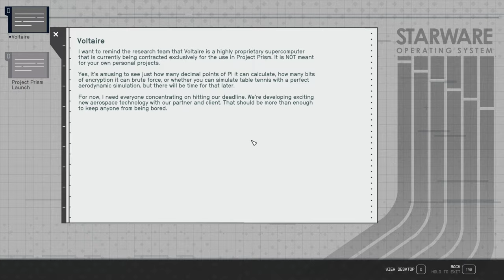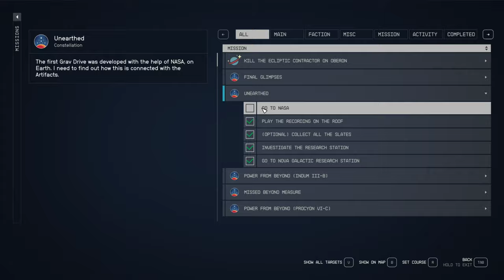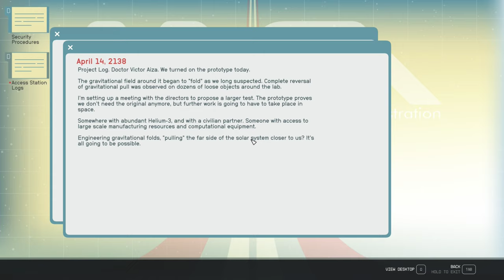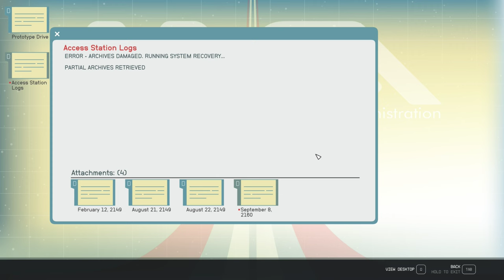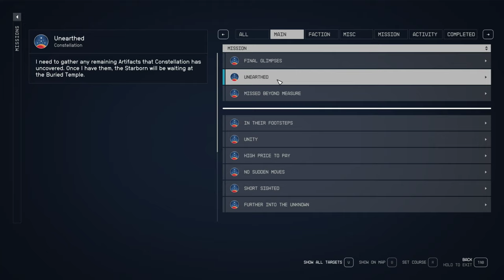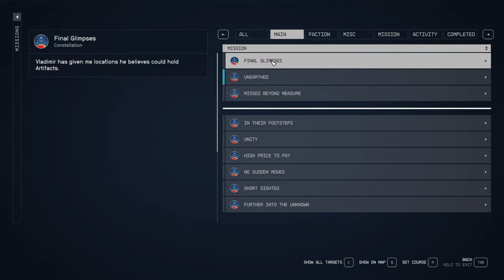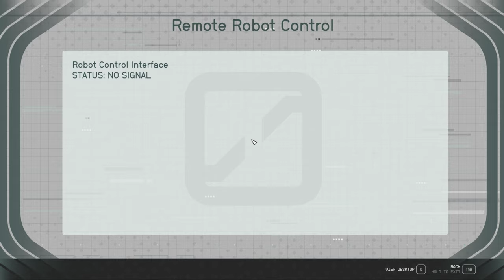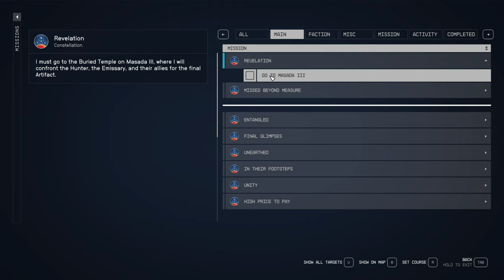Starfield - Part 25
Starfield Playthrough
No Commentary
P.C.